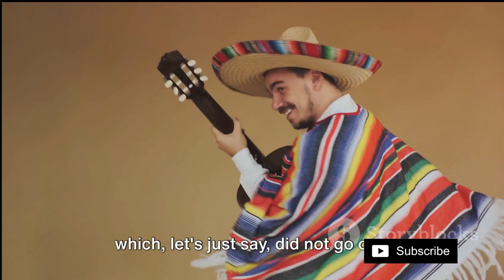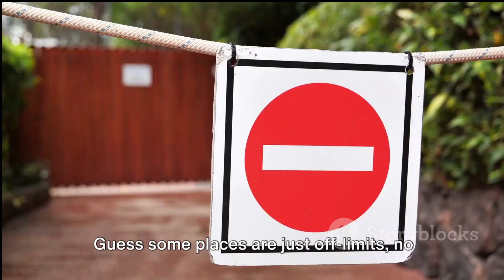"Top 10 Banned YouTubers You Didn’t Know About!"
Youtubers BANNED in Different Countries! (2024)
Discover the top 10 shocking facts about YouTubers who have been banned in different countries in 2024. From controversial content to legal issues, find out why these popular creators faced the ultimate penalty of being banned from certain nations. Watch now to learn more about the impact of censorship on the global YouTube community!